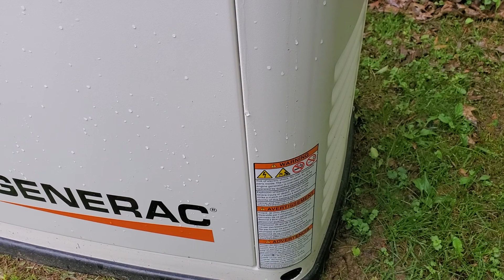Generac 70301 Exercise startup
My new generator installed 2/26/19.